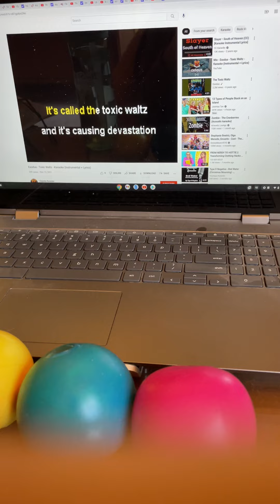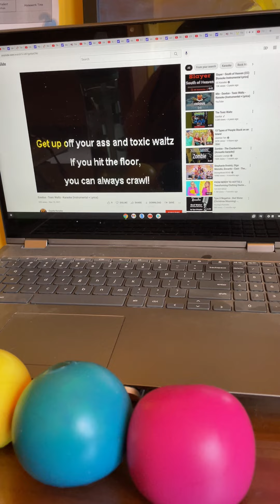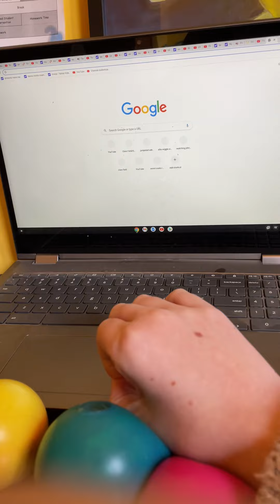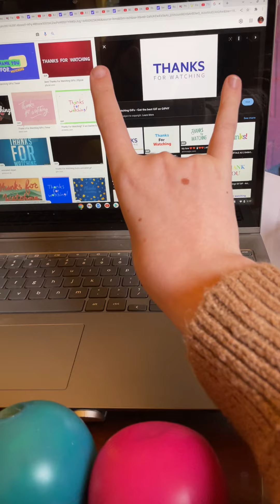50 Subscriber Special Exodus Toxic Waltz Karaoke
I Cannot Believe I Just Reached 50 Subscribers So I Am Doing An Exodus Toxic Waltz For This Special.

Requested By My 2 BFF’s Krispy And Metal Beast